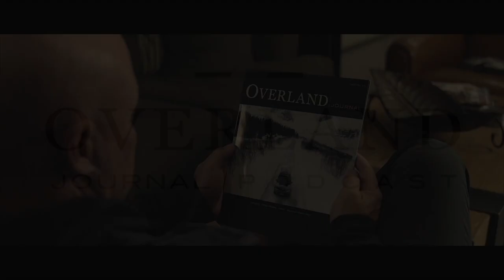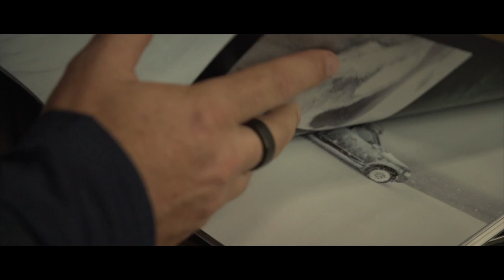Walt Wagner on Building Toyotas for Extreme Overlanding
Scott Brady interviews Walt Wagner of Tactical Application Vehicles, one of the premier overland builders in the United States. Walt's history in government operations and passion for capability translates into some of the most impressive Toyotas, Rams, and UTV in the market.